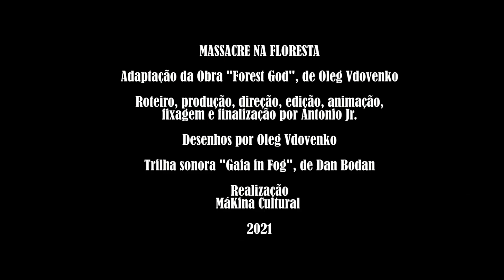MASSACRE NA FLORESTA - FILME COMPLETO TERROR LANÇAMENTO 2021 DUBLADO - NETMOVIES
FILME COMPLETO FATOS REAIS FILME DE TERROR SUSPENSE

COMÉDIA AÇÃO NACIONAL AVENTURA COMÉDIA ROMÂNTICA NOIVOS POR ACASO FILMES DE AÇÃO QUEDA MORTAL Caçada Implacável Filme Completo Dublado Filme de Ação  Netmovies TENET THE BATMAN O ÚLTIMO CAÇADOR DE BRUXAS
MELHORES FILMES DE AÇÃO COMÉDIA DRAMA SUSPENSE 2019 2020 MAKINA CULTURAL FUGA DA ROCINHA 2
TENET FILME COMPLETO THE BATMAN TRAILER OFICIAL
FILME COMPLETO AÇÃO SUSPENSE AVENTURA DRAMA COMÉDIA 2019 DUBLADO FILMES COMPLETOS

NetMovies NETMOVIES NETMOVIES NETMOVIES NETMOVIES
O DIA DA MUMIA VAMPS SOBREVIVENTES O GRANDE URSO DARK WORLD QUEIMANDO ASFALTO

RESGATE NETFLIX vingadores guerra infinita ultimato homem aranha aranhaverso filme completo homem formiga deadpool 2 3 lançamento lançamentos dublado comédia ação terror drama comédia romântica filmes completos nacional brasileiros roubo carros corrida velozes e furiosos jovens adolescentes 2019 Melhores filmes de ação, aventura, comédia, guerra, terror, aventura, ficção científica, romance, comedia romântica. Filmes completos dublados 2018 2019 lançamento VELOZES E FURIOSOS 9 2021 PARASITA CORINGA 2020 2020
  dublado filme de terror medo filme a freira
terror filmes de comedia filmes completos dublados filme filme de comédia filmes 2018 filme
FILME DE DRAMA E AÇÃO - Entre A Vingança E O Perdão Completo Dublado
FILME DE AÇÃO LANÇAMENTO 2020 A COBRA ASSASSINA COMPLETO DUBLADO
O CONTADOR FILME COMPLETO DUBLADO
FILME LANÇAMENTOS 2020 FILME COMPLETO DUBLADO MELHORES FILME DE AÇÃO 2020 FILME DE AVENTURA
FILME DE AÇÃO TOP
FILMES LANÇAMENTOS 2020 | FILMES DE AÇÃO COMPLETO DUBLADO HD | MELHORES FILMES DE AÇÃO HD
FILME DE AÇÃO 2020 - CONDENADO - FILME COMPLETO DUBLADO/FILME DE AVENTURA
O Filme A vida de Braço na Favela
Free Fire O Tiroteio Filme Completo 2020 Dublado | Filme Completo 2020 | Filme Dublado Completo